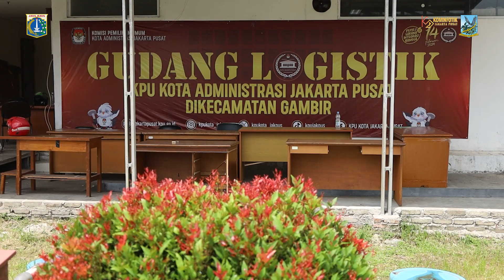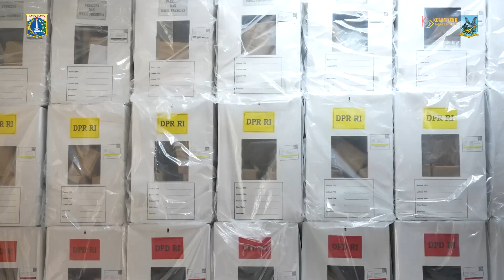Wawali Monitor dan Evaluasi Persiapan Pemilu di Dua Kecamatan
Wakil Wali Kota (Wawali) Administrasi Jakarta Pusat Chaidir didampingi Kepala Suku Badan Kesbangpol dan Kabag Pemerintahan Setko Administrasi Jakarta Pusat, melakukan monitor dan evaluasi persiapan Pemilihan Umum (Pemilu) Tahun 2024 di dua kecamatan, Senin (5/2).

Chaidir menjelaskan, pihaknya tadi melakukan pengecekan ke posko terpadu dalam memberikan pelayanan informasi pemilu, dan gudang logistik pemilu, di Kecamatan Gambir serta Menteng. Prinsipnya, dua kecamatan tersebut sudah siap dalam pelaksanaan pemilu 2024.

Chaidir menuturkan, hasil tinjauan kali ini sudah baik dan sudah siap untuk menyambut penyelenggaran pesta demokrasi tahun 2024. Ia berharap pesta demokrasi ini bisa berjalan secara kondusif, persuasif, dan humanis.

Untuk diketahui, rencananya besok akan ditindaklanjuti kembali tinjauan tempat lainnya diambil sempel secara acak ke titik-titik kecamatan yang belum ditinjau.

Penulis Naskah : Andreas Pamakayo
Kameramen : Andreas Pamakayo
Editor Video : Angga Rizkyanda Putra
Pengisi Suara : Dwi Arif S